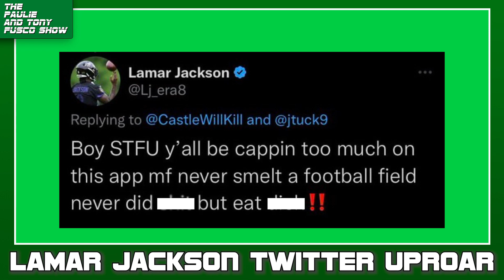Nick Wright CAN'T HANDLE TRUTH about Patrick Mahomes, Chiefs, Philadelphia Eagles, NFL | Fusco Show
FUSCO SHOW - Nick Wright (FS1's "First Things First") foolishly tries to defend OVERRATED Kansas City Chiefs QB Patrick Mahomes after Paulie & Tony show him stats WHICH PROVE he is as bad as another TERRIBLE NFL QUARTERBACK. Plus, they show Nick why Aaron Rodgers is a great NFL QB BECAUSE he believes in conspiracy theories. Then they kick him off the show for talking too much.